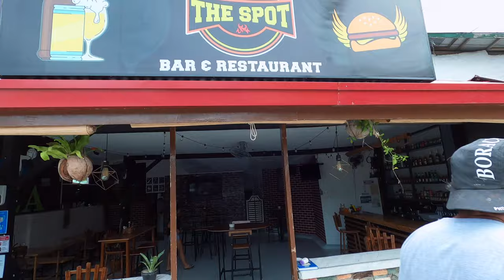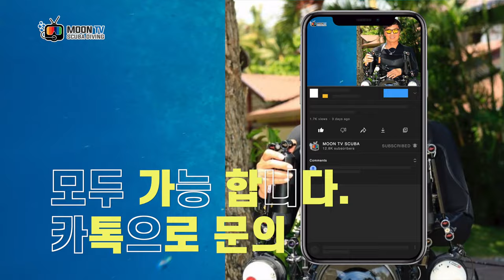화이자 백신 2차 접종 완료/ 2nd dose of Pfizer vaccine (30_37)MOON TV SCUBA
안녕하세요 MOON TV SCUBA 입니다.
오늘은 여러 분들에게 화이자 백신 2차 접종 완료
영상을 보여 드리 겠습니다.

필리핀에 17년 째 살고 있고 다이빙 강사를 교육하고 있는 문운식 입니다.
PADI CD (Course Director) 입니다. 이 체널은 다이빙 여행과 장비사용기
/ 교육 / 경험을 통해서 수중세계의 아름다움을 비다이버와 다이버들에게
보여 드리는 스쿠버 다이빙 영상 전문 체널 입니다.

다이빙 교육 / 수중사진 비디오 교육 / 영상 편집 교육
                                       카톡 ID : MOONUNSIK
*유튜브 영상 제작 지원 부탁 드립니다.*
문운식 기업은행 계좌 :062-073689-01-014
감사합니다.

사용한 음악